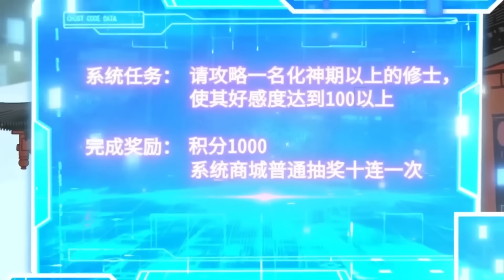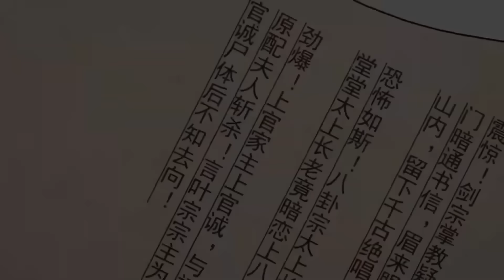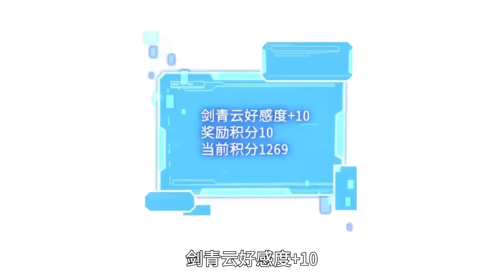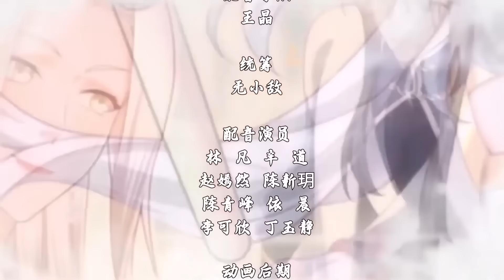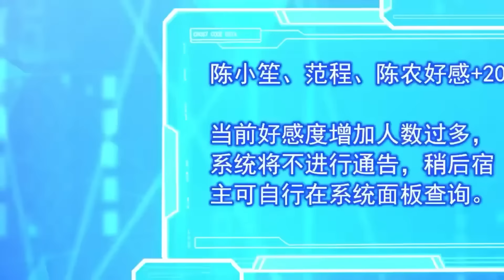【Eng sub】《開局覺醒好感度系統》第1-58集：千年老祖攻略日記！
【故事簡介】
又被天門創始老祖收入門下。一切都按照最標準的天道之子、主角之路光輝進行... 但，在一次平凡的不能再平凡的爆爐事件中，意外發生了...林凡的記憶覺醒了！ 他！穿越？系統？好感度？升級？林凡猛然醒悟，並在系統的「幫助下」擇出了第一個告白對象——天門老祖。 於是，天門禁地，那位斷情絕愛，嚴禁門中弟子談及情愛的天門老祖，看著手中那封來自座下天資最高親傳徒兒的情書，陷入了沈思，老祖靜坐良久，緩緩吐出：出關！